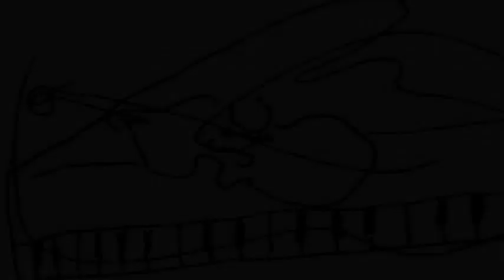PESSINA 24 Preludes for Piano Op.1 | R.Turrin | 1996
Paolo PESSINA: 24 Preludi per pianoforte, Op.1 (1993/94)
0:10 / No.1 in C major [0'36'']
0:46 / No.2 in A minor [1'04'']
1:50 / No.3 in G major [0'47'']
2:38 / No.4 in E minor [0'33'']
3:11 / No.5 in D major [0'30'']
3:42 / No.6 in B minor [0'30'']
4:12 / No.7 in A major [1'14'']
5:27 / No.8 in F-sharp minor [1'33'']
7:00 / No.9 in E major [0'50'']
7:50 / No.10 in C-sharp minor [0'38'']
8:29 / No.11 in B major [1'00'']
9:29 / No.12 in A-flat minor [1'04'']
10:33 / No.13 in G-flat major [1'12]
11:46 / No.14 in E-flat minor [1'33'']
13:19 / No.15 in D-flat major [0'51'']
14:11 / No.16 in B-flat minor [0'43'']
14:54 / No.17 in A-flat major [0'52'']
15:46 / No.18 in F minor [0'44'']
16:30 / No.19 in E-flat major [1'08'']
17:39 / No.20 in C minor [1'20'']
18:59 / No.21 in B-flat major [0'43'']
19:43 / No.22 in G minor [1'14'']
20:58 / No.23 in F major [1'38'']
22:36 / No.24 in D minor [1'44'']
Roberto Turrin, piano
(rec: Koper - SLO, RTV Koper Studios, 26-28 January 1996)